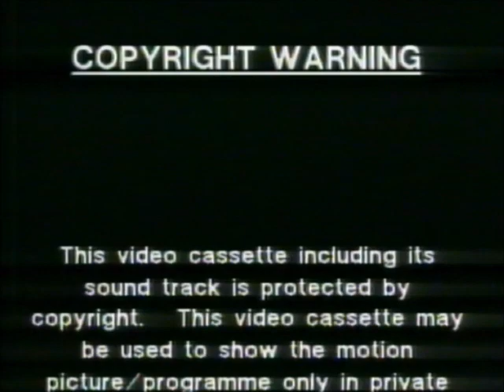Original VHS Opening and Closing to Lawless Frontier UK VHS Tape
This is the Original VHS Opening and Closing to Lawless Frontier VHS Tape and Here's the Order!

1. Copyright Warning
2. UGC Logo
3. First Few Seconds of The Film
4. Last Few Seconds of the End of the Film